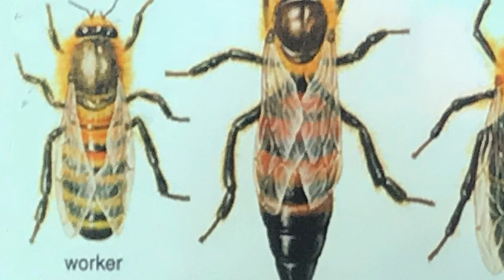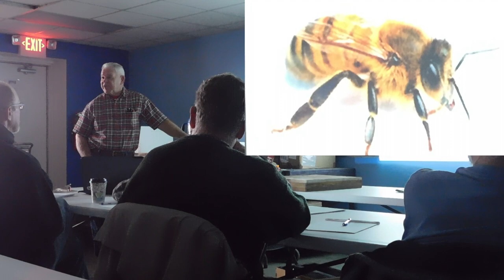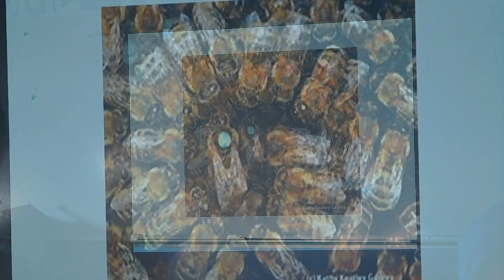Beekeeping 101: Taking a beginners beekeeping class - what to expect and what we learned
In this video, Jes talks about the beginners beekeeping class we took.  Jes interviews the instructor and goes over some things we learned during the 7 hour class.  She talks about bee biology, hives, and equipment, with clips of the instructor from the class.  This is the first video in our Beekeeping Series, and you can expect follow up videos covering beekeeping throughout the year.  James is a great source of information, supplies, honey, and training.

James Rhein
2340 CR 16
Mtn. Home, AR 72653

Hit the alert bell to make sure you don’t miss any of the upcoming videos on beekeeping and other homestead related topics.